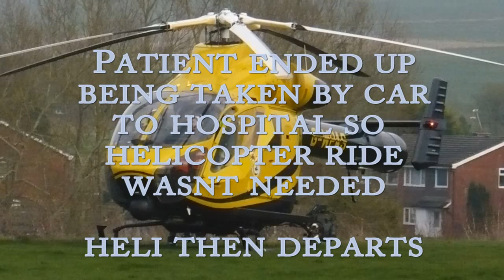Wiltshire Air Ambulance lands in Market Lavington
The police air ambulance landed to attend a patient near my house. I went over to see what was going on and the paramedic from the heli said "have you got a car... can you take me to the patient". So I did... quite exiting stuff.